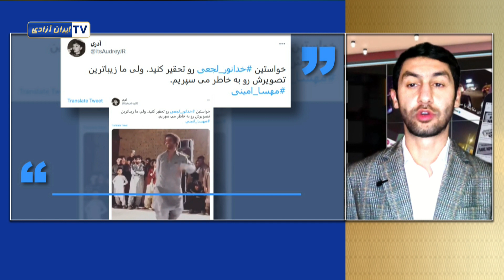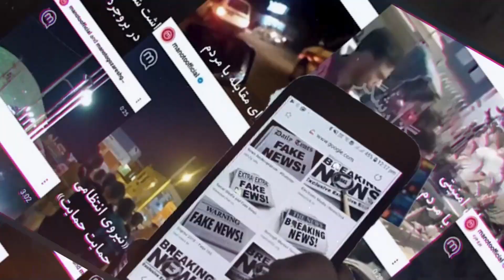بازتاب چهلم شهید قیام خدا نور لجه ای در فضای مجازی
.خدا نور، هویتش هیچ جا ثبت نشده بود در حاشیه شهر زاهدان زندگی میکرد چون زنده بود و شعله ور .
روح زندگی در او بود خدا نور برای ما با تصویری که اون را با طناب به میله بسته اند ولیوان آب را که دورتر از دستانش گذاشته بودند شناخته شد.
تصویری که نمادی از حکومت ستمگر و ضد زندگی است و هیچگاه  خاموش نخواهد شد چهل روز است که او پر کشیده ولی یادش همچنان باقی است .
در فضای مجازی همراه با تصویر او و هشتگ خدانور لجعی یادش را اینچنین گرامی داشتند